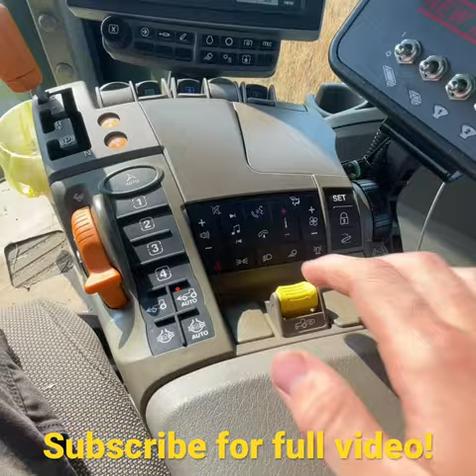Wheat harvest 2023! running the grain cart